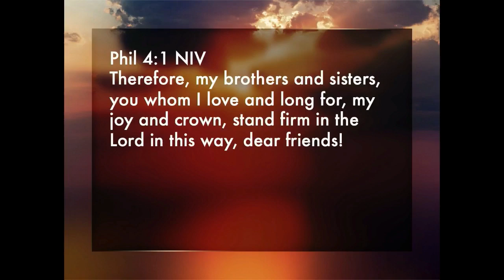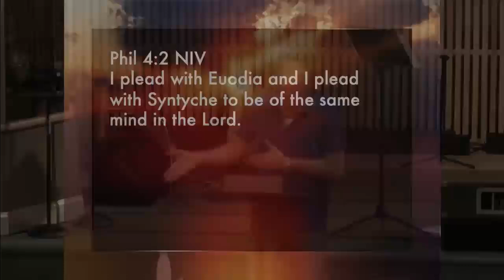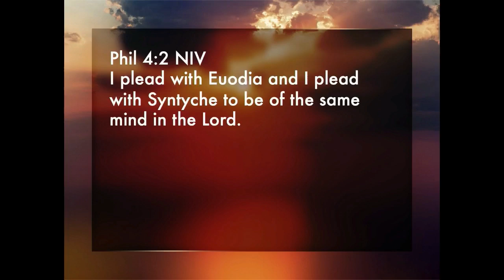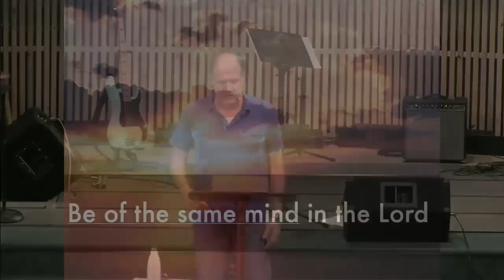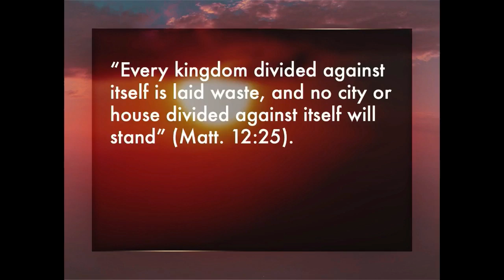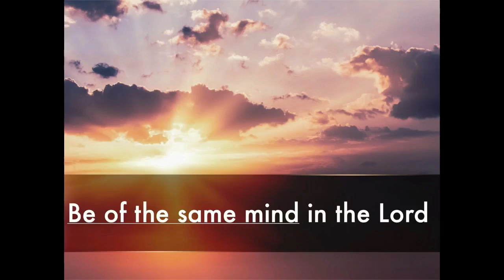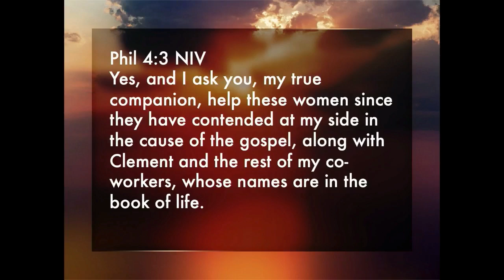Stand Together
Crosspoint Church
Rockford, Illinois